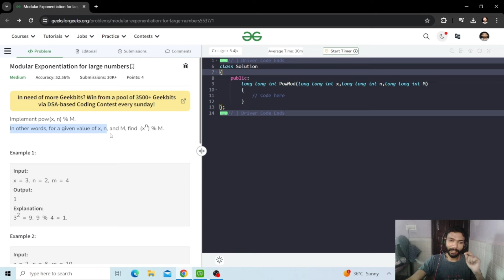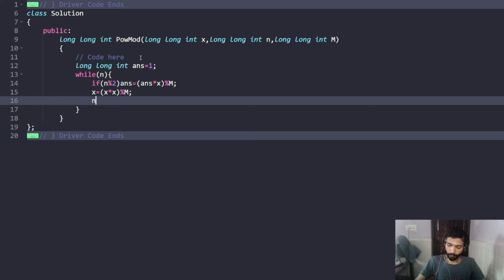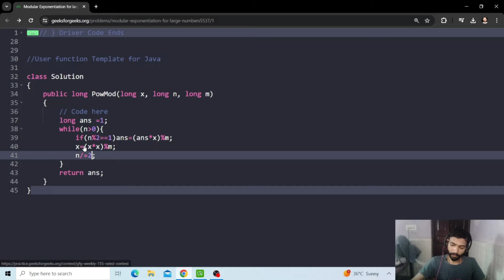Modular Exponentiation for Large Numbers | GFG POTD | C++ | Java | Code Kar Lo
Implement pow(x, n) % M.
In other words, for a given value of x, n, and M, find  (x^n) % M.

0:00 Introduction
0:12 Problem Statement
0:50 Explanation
10:49 C++ Code
11:54 Java Code

gfg potd
potd gfg
potd
potd today
gfg